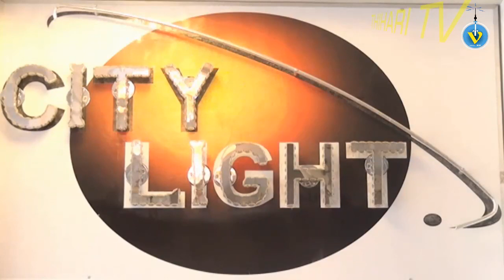நீங்கள் ஒருவருக்கொருவர் நேசிக்க வேண்டும்.